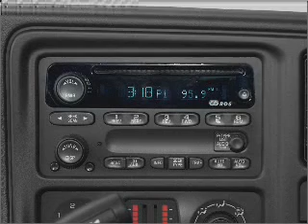2005 Chevrolet Silverado 1500 - Johnstown PA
Year: 2005
Make: Chevrolet
Model: Silverado 1500
Trim: LS
Engine: 5.3 liter 8 cylinder 16 valve
Transmission: 4-Speed Automatic
Color: Red
Mileage: 30368
Address:
1920 Bedford St